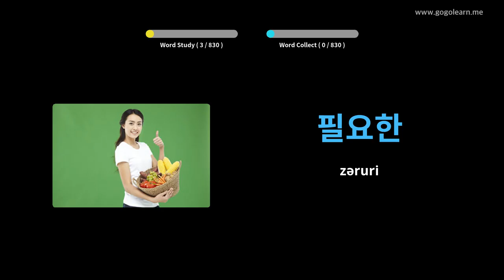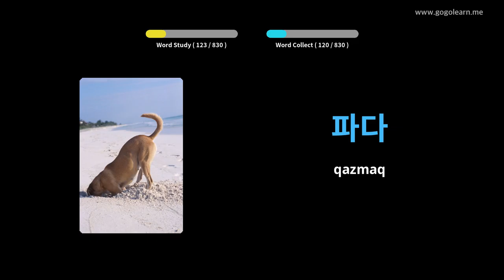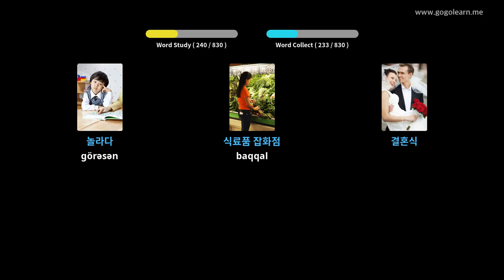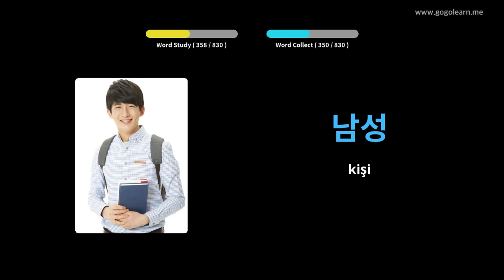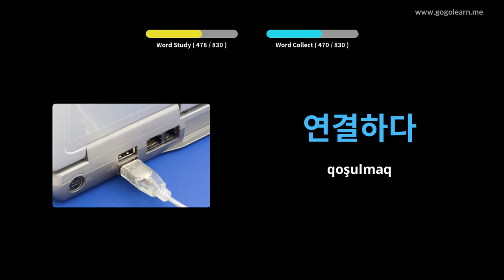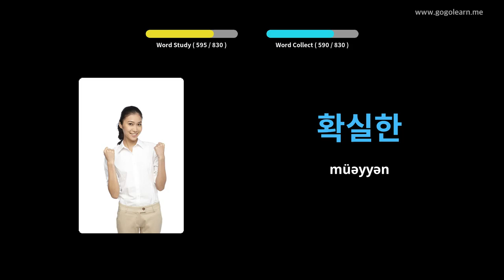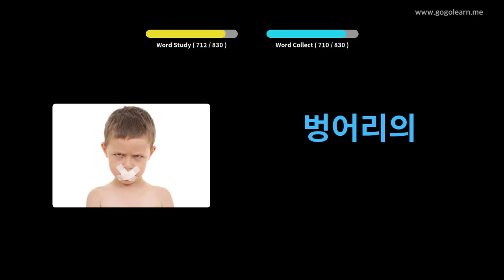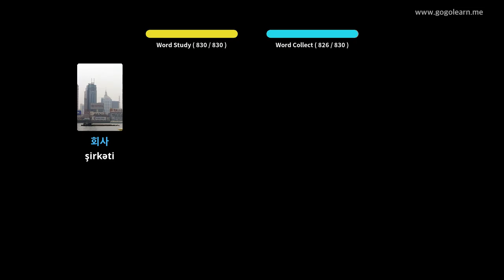Yatarkən Koreyalı lüğət dinləmə | Golearn